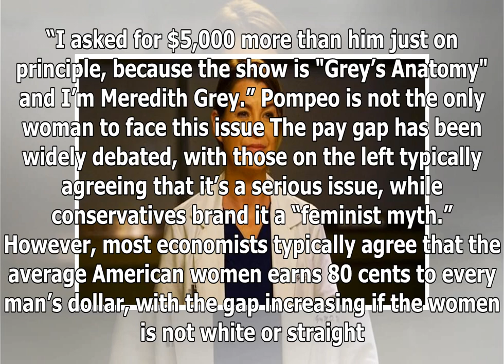Ellen Pompeo has struggled to become TV's highest paid actress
In a candid interview with the Hollywood Reporter, Pompeo discussed her journey towards becoming a star of one of America’s most popular television pr...